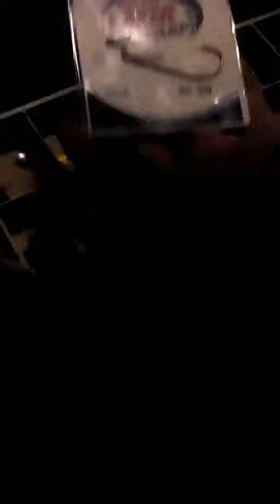What's inside my tackle box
So awesome check it out